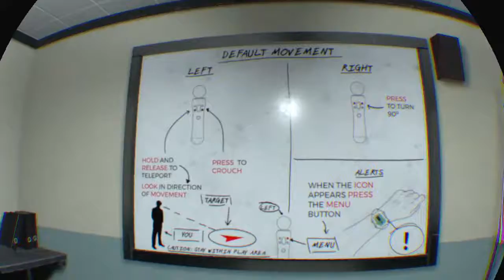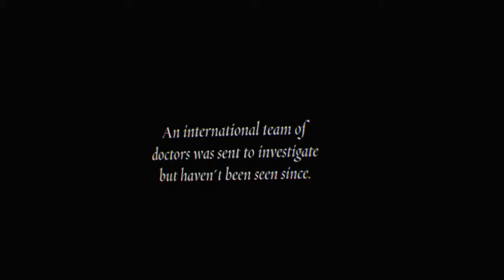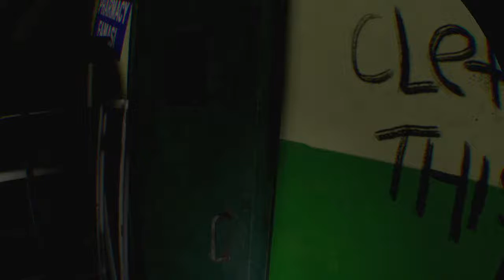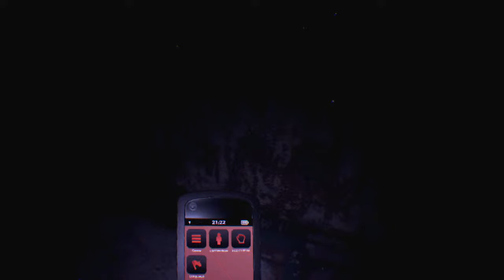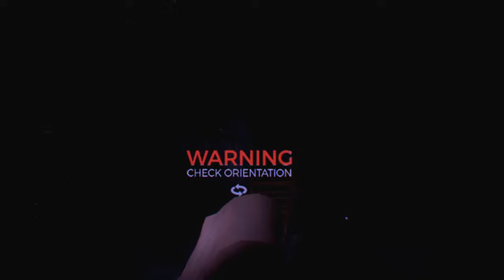A Yung hung scared boi plays The Exorcist